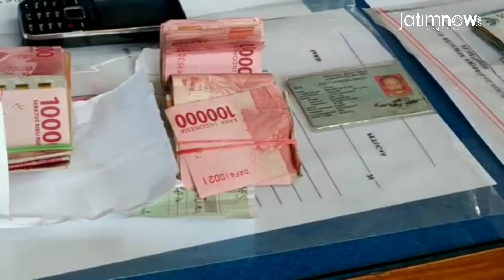11 Bandar Judi Pilkades di Malang Diringkus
Unit Reskrim Polres Malang menciduk 11 orang bandar judi dalam Pemilihan Kepala Desa (Pilkades) dari tiga kecamatan di Kabupaten Malang.

Kesebelas bandar judi Pilkades atau yang dikenal dengan botoh ini diringkus dari 3 kecamatan berbeda, yakni Wagir, Sumberpucung, dan Tumpang.

Dari 11 orang tersebut, 6 bandar judi diamankan dari Desa Senggreng, Kecamatan Sumberpucung, 2 bandar judi dari Desa Malangsuko, Kecamatan Tumpang, dan 3 orang dari Desa Pandanrejo, Kecamatan Wagir.

Reporter: Avirista Midaada
Pengisi Suara: Marta Junisa
Editor Video: Fajar Mujianto